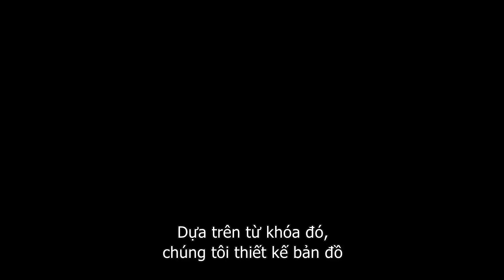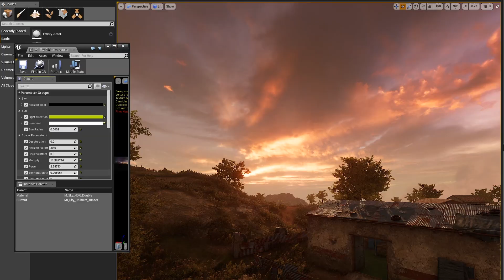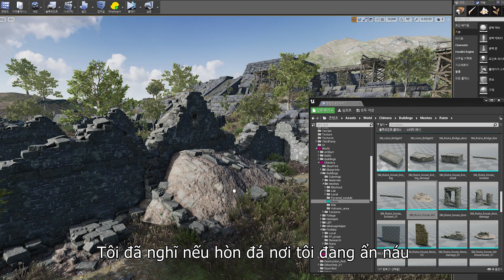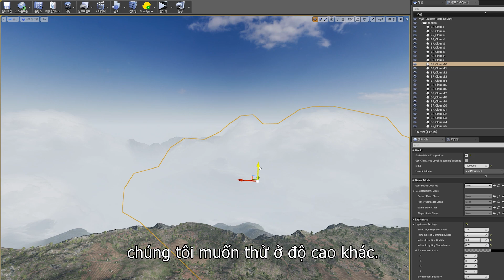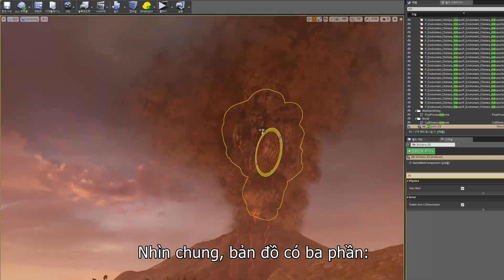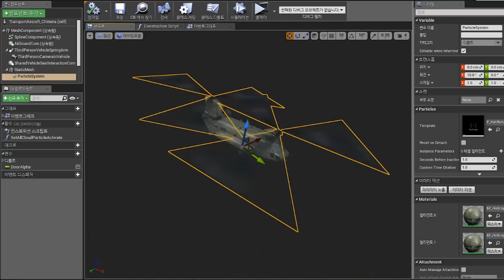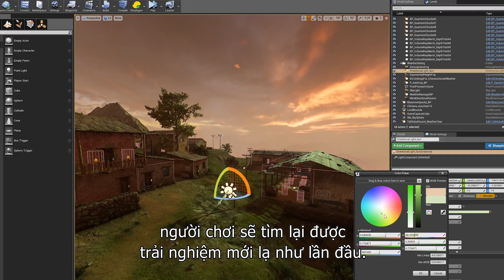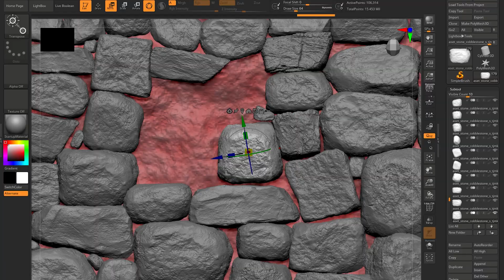Hệ thống "Tái Tạo Thế Giới Ngẫu Nhiên" và những bí ẩn đằng sau cách tạo ra bản đồ Paramo